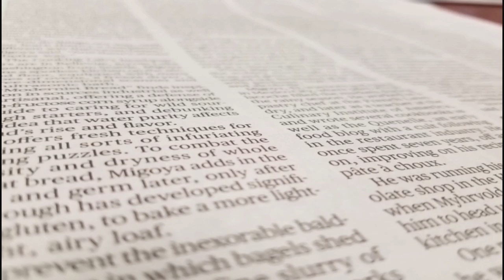Squeak Attack Deadpool